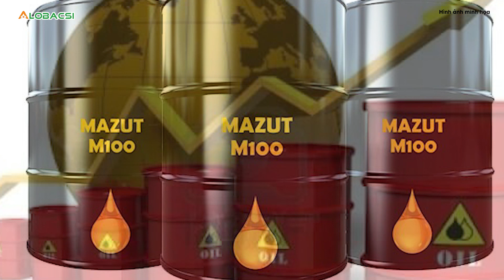Giá xăng vượt 24 000 đồng/lít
Mỗi lít xăng tăng 510-610 đồng, các mặt hàng dầu cũng đắt thêm 320-420 đồng (trừ dầu diesel giảm 70 đồng), từ 15h chiều nay.

MỌI GÓP Ý XIN GỬI VỀ:
Hợp tác nội dung:  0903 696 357